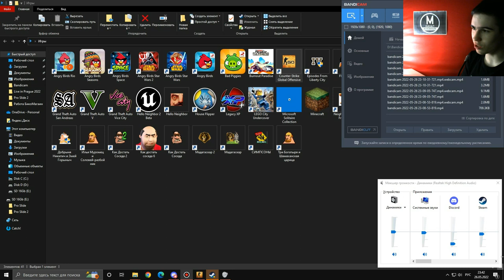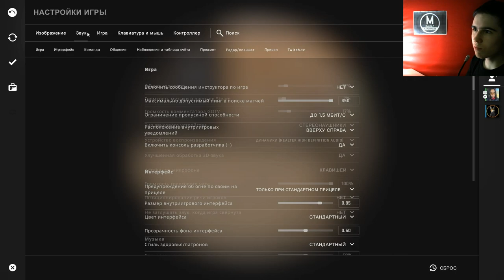Силушка Скорострельная в Действии - Counter Strike: Global Offensive №17